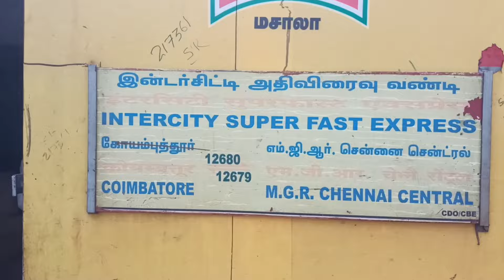Coimbatore Intercity Express Travel Vlog 🚂| Chennai to Coimbatore in Unreserved 🥲 | Ivalo Kootam ah👀